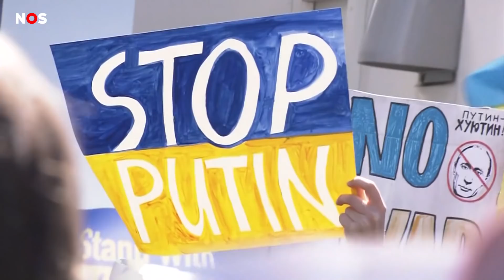Nederland stuurt verdedigingswapens naar Oekraïne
De Nederlandse regering stuurt 200 Stinger-luchtdoelraketten naar Oekraïne. Dat zijn een soort wapens die de mensen in Oekraïne kunnen gebruiken om zichzelf mee te verdedigen.